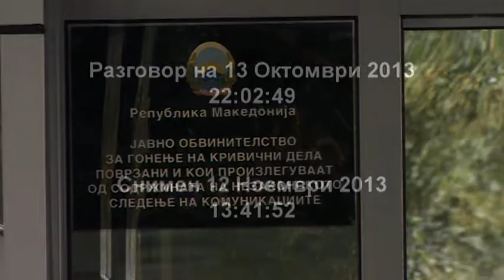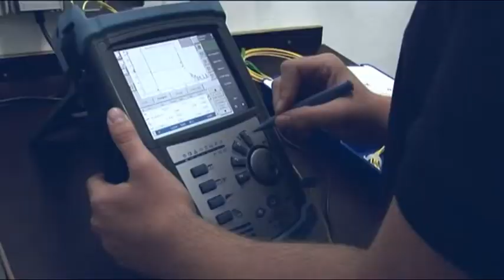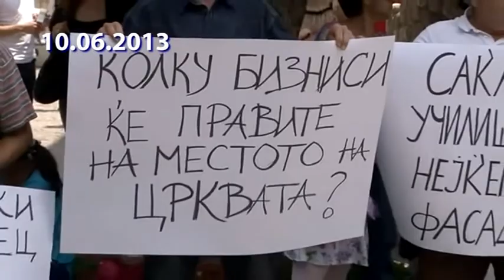Насилство во Центар – Вештак тврди „не се знае кој ги снимал и преснимувал ‘бомбите’ на СЈО“